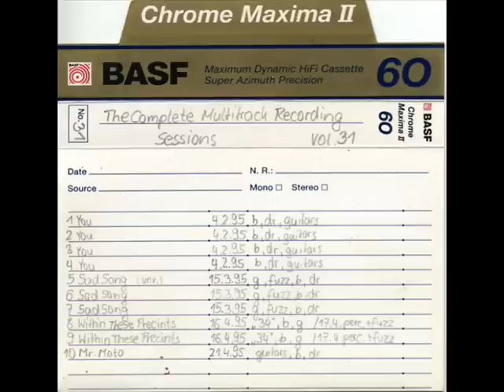Mr. Moto - Belairs